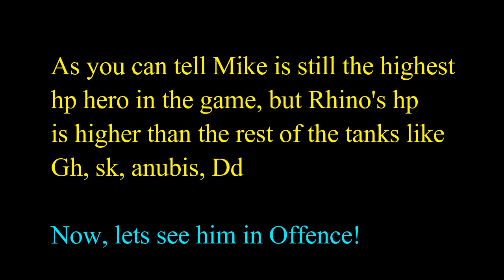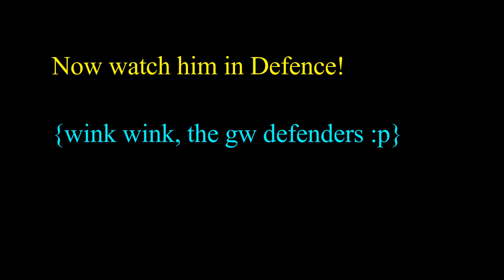Castle Clash: Latest Hero RHINO Gameplay | Dungeon, Hbm, Mesa